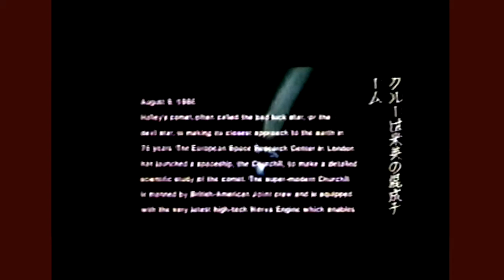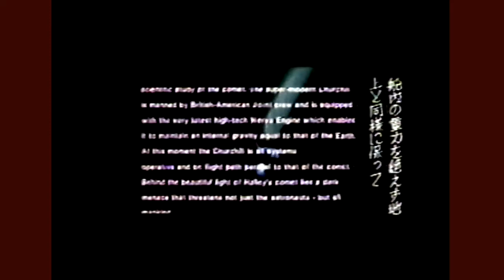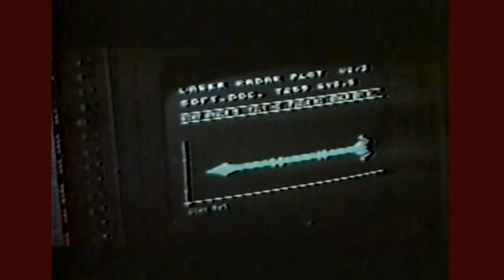スペースバンパイア (1985) オープニング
日本版